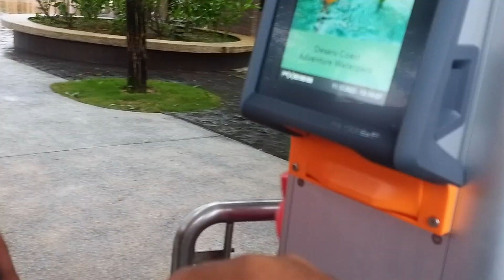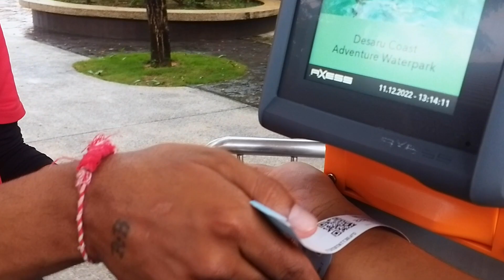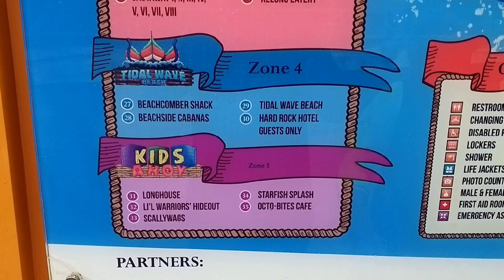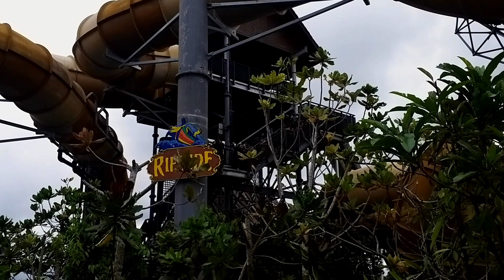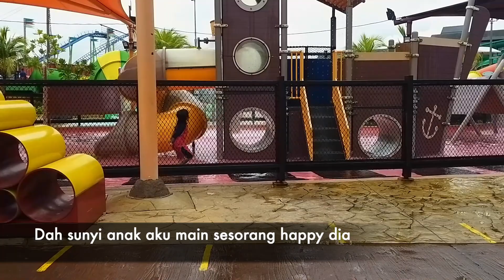Tempat Percutian Yang Bagus Ketika Musim Hujan | Adventure Waterpark Desaru Coast Johor Bharu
Salam sahabat. I think the best place to visit during this rainy seasons is water park. You can get wet and still enjoy the place. LOL/ Happy holiday everyone.

Thanks MR Gxming for making me this wonderful intro.

Thank you MALAYSIAGO for the grammatical corrections in the descriptions sections for any of my videos.

Thank you SILVER INTRO 007 kerana buatkan intro ni. Sape2 nak intro best / keren contact dan sub channel ni. Link dibawah: